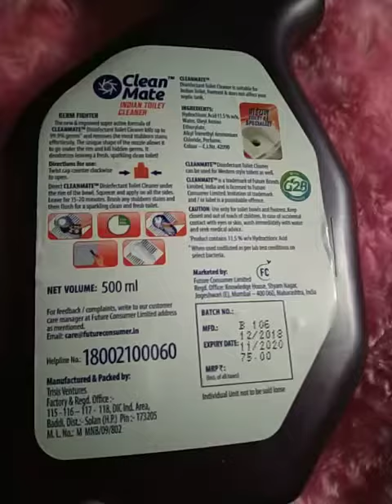Clean mate disinfectant for toilet with ultra thick formula and easy to clean.